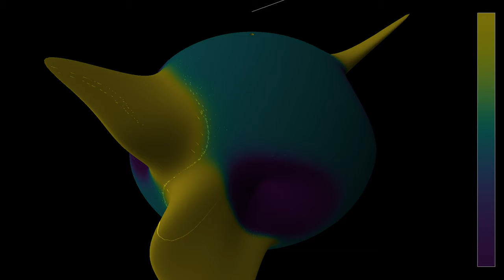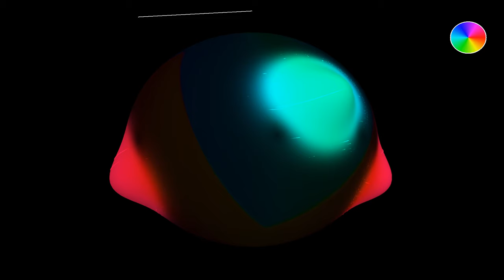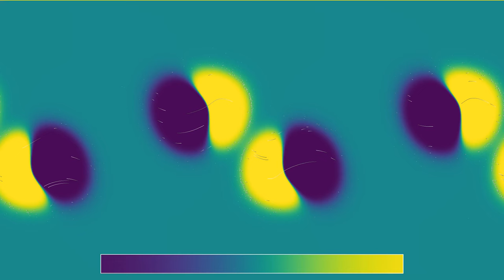Four waves in shallow water on the sphere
This is a variant of the video , in which the viscosity has been increased, in order to avoid numerical blow-up. The video shows a simulation of the shallow water equations on the sphere, with an initial state consisting in four waves, starting near the equator in different directions.
Wave height, 3D: 0:00
Velocity (norm and direction), 3D: 0:52
Wave height, 2D: 1:50
Velocity (norm and directions), 2D: 2:42

2D part - 1 hour 13 minutes